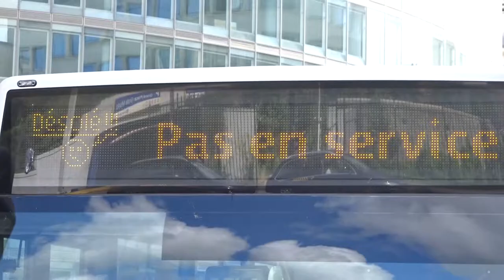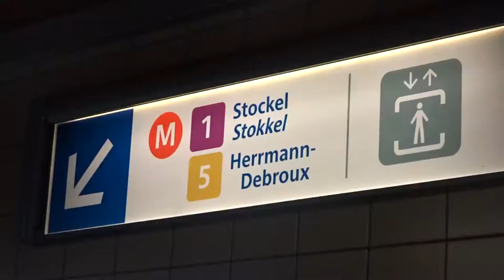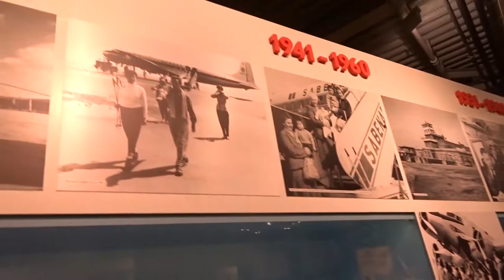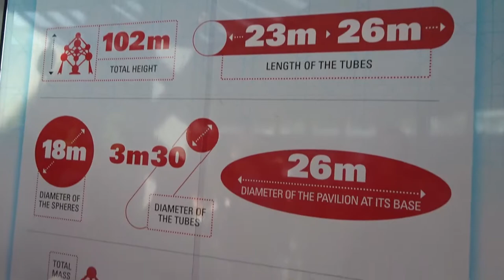TurismoExtremo: ¡El meón del mundo!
Hoy toca más visitas por tooda Bruselas así como ver y subir a los monumentos más emblemáticos de la misma :D, como por ejemplo a un átomo gigante.

Este vídeo se ha hecho con 111 clips totales. (111)
---Música (NO tengo los nombres porque se perdieron con el proyecto):
1*- Perteneciente a NCS
2*- Perteneciente a NCS